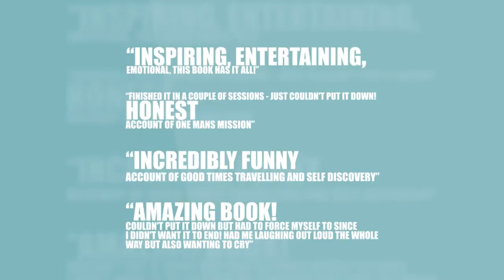Hap Working the World Book Trailer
Hap Working the World is the amazing story of a 21 year old New Zealander who set out to live and work in every continent of the world before the age of 30.

 Author Hap Cameron now seeks a US publisher for the books world rights after having it published by Australia's largest independent publisher Allen & Unwin.

This trailer reenacts the opening chapter where Hap was robbed by gangsters in Africa, and then summarises the books success to date.

Shot and Directed by Guillermo Roques
Sound: Kadie Spinks
Assistant Cameraman: Tyler Travers
Actors: Ketrick Copeland, Mel Turner, Hap Cameron
Summary music: Little Dreamer